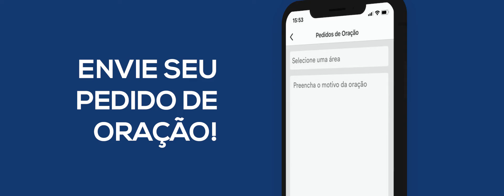AGENDA DO SONHO - 31/07/2022